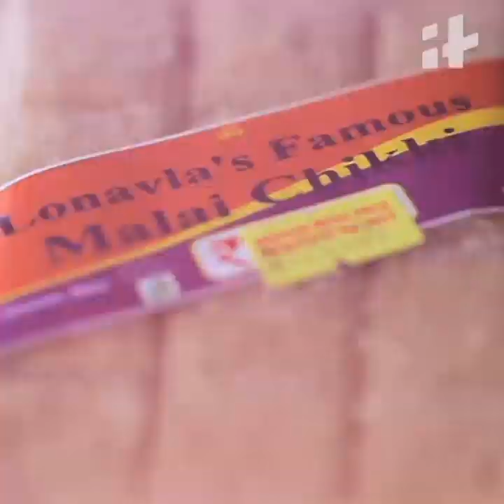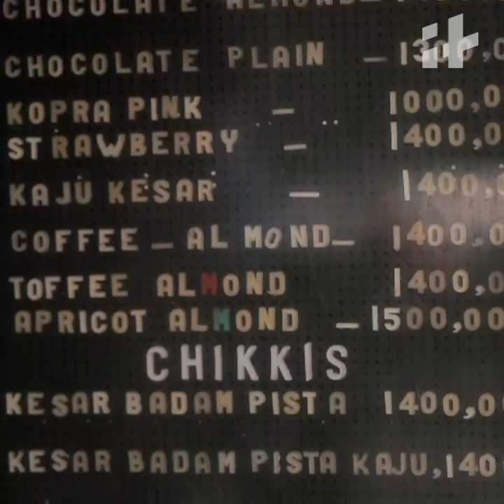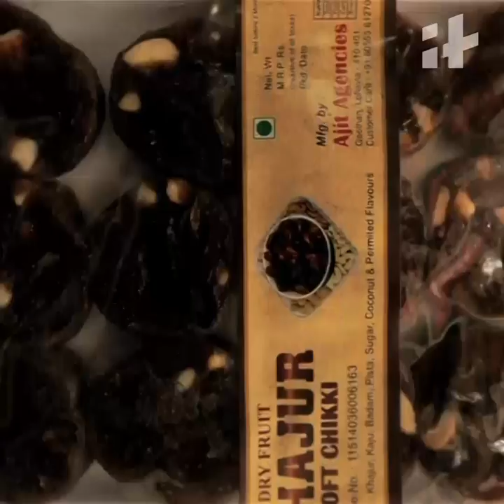India On A Plate - Chikki Recipe | Indiatimes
What's better than the comfort food 'Chikki' in this season. Do you know how it's made?

Here is the most important Ingredients for Chikki–

-Bhunay chanay (Roasted gram) 100 gms
-Badam (Almonds) 100 gms
-Nimco sev salted 100 gms
-Moong phali (Peanuts) 100 gms
-Ghee 1 tsp
-Gur (Jaggery) 150 gms

Want to learn more about Chikki? Join Kubbra Sait on India On A Plate to find out the interesting tale behind this mouth-watering sweet snack.